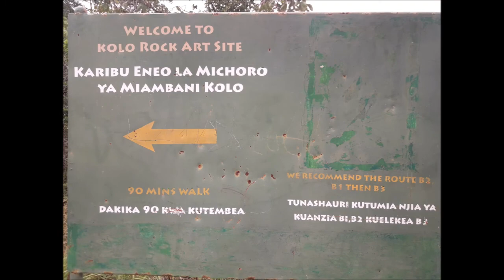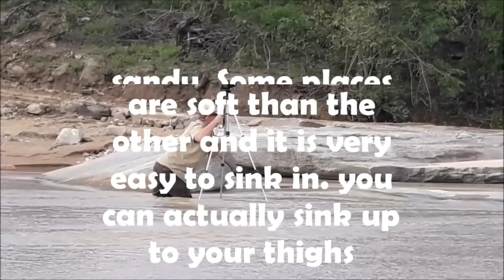Great trip to Kondoa Irangi - historical art painting - Tanzania Trip - stay safe COVID-19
What an amazing tirp to Kondoa Irangi wherr there are historical art painting. The video descibe every littoe detail that might make you enjoying this graphic.